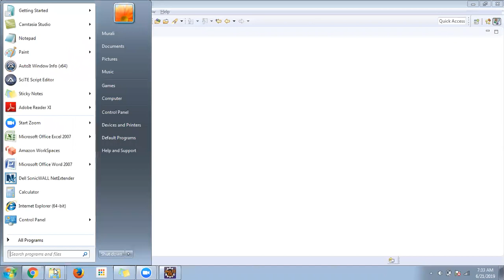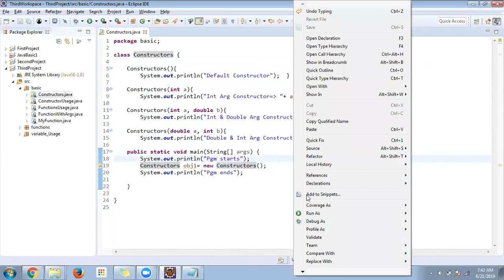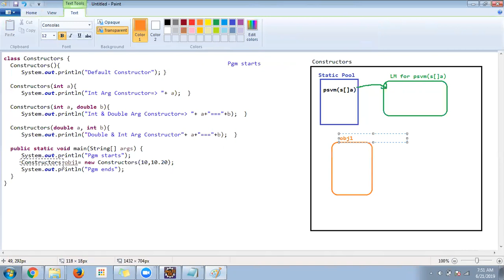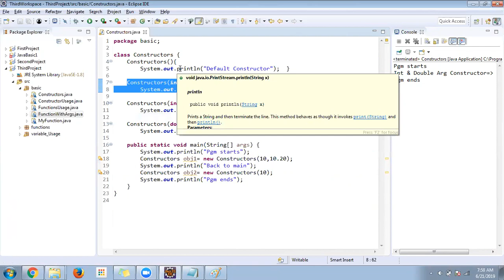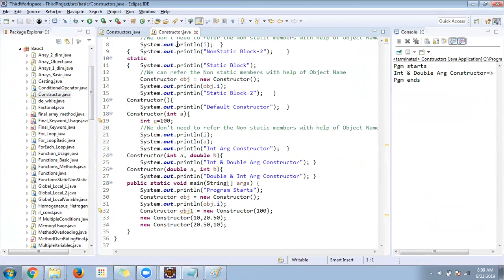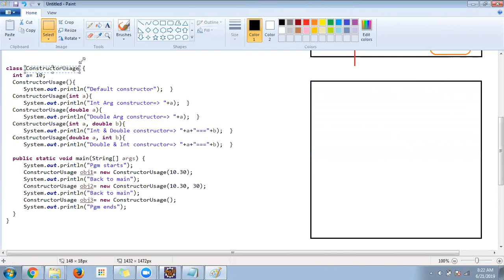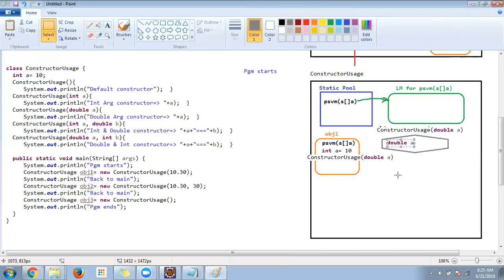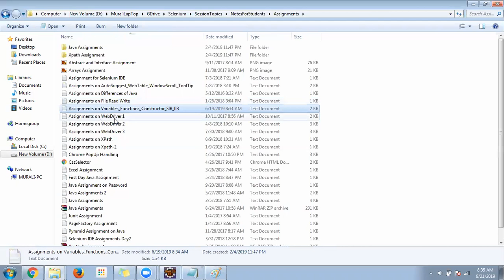03 June 2019 Batch Class 10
Constructors